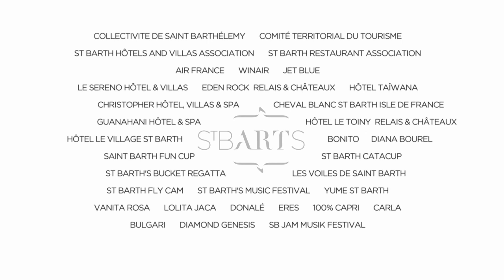Saint Barth L'Art d'Etre Une île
Etre une île, un Eden, une Utopie, un Rêve éveillé...
The isle as an art form: Eden, Utopia, a Daydream come true ...
 @copyright St Barth Tourisme